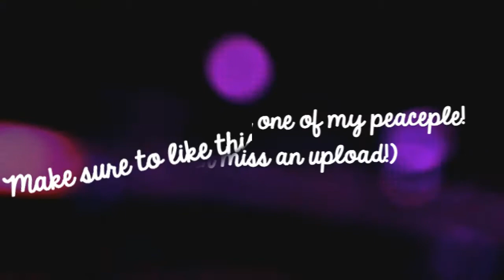❀ NOVA IS A GOLDEN DOG! | Nintendogs Cup Disc Competition ❀ [FBv #2]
*HD* *There's more important stuff down here, keep looking!*
Oml. Nova has made me so proud these past few days. I cannot wait to have more and more of my dogs enter Nintendogs cup and actually win it. Nova is officially a golden dog, and nothing can make me happier than that. c':
I have two of them now, Soleil & Nova.
I can't imagine life without them; or even, with all of my dogs being champions like them. :o ♥
Maybe someday all of my dogs will though, it'll be a long time before then, though.
song: "The Handyman's Lament (Instrumental)" by Josh Woodward
dog(s): Nova (with some hints of Olwen & Karson)
editor: Rey (NintendogsPeace)
time: X
INTRO: "Penelope" by ZAK WATERS.
OUTRO: "Neighborhood 3 (The Neighborhood)" from THE SIMS 1.
Ｑ: What camera do you use?
Ａ: Sony Cybershot DSC-HX20V. :)
Ａ: 36.
I also see YouTube messages if it is oh-so urgent.
Instagram: shadowxnintendogsx *VERY INACTIVE - I CAN'T POST, IPOD BROKEN*
Vine: || Rey ||
Colors! 3D Gallery (view more of my art): ReynbowVeinz